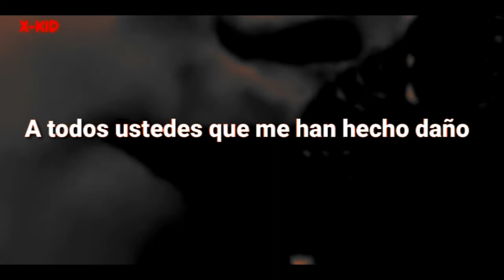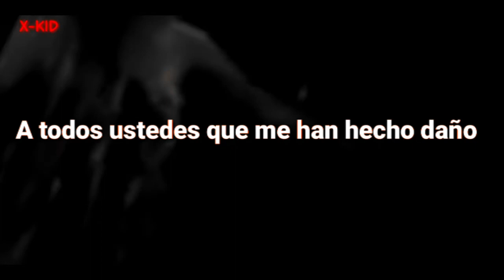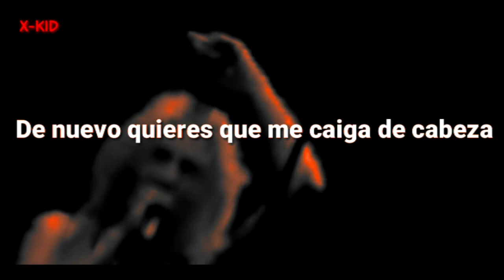The Pretty Reckless - Zombie (Sub Español)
The Pretty Reckless es una banda estadounidense de hard rock originaria de Nueva York, integrada actualmente por Taylor Momsen, Ben Phillips, Mark Damon y Jamie Perkins.​

Banda: The Pretty Reckless

Año: 2010

Álbum: Light Me Up